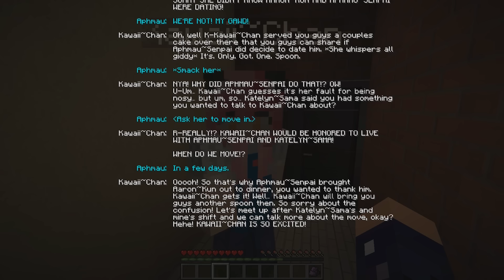The Big Misunderstanding | Minecraft Side Stories The Big Move [Ep.1 Minecraft Roleplay]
Aphmau invites a friend over to talk about a few things on her mind. Garroth and Laurance overhear something completely different.